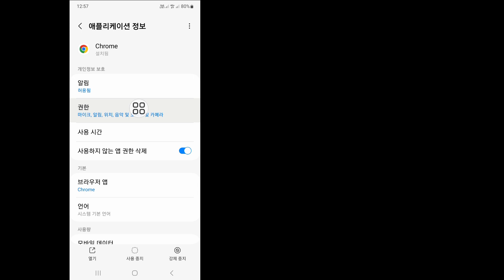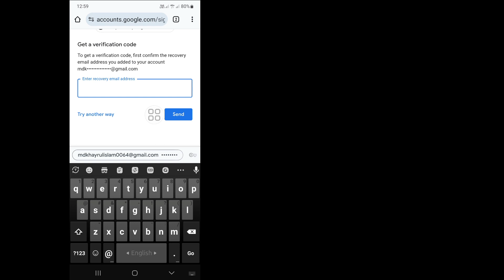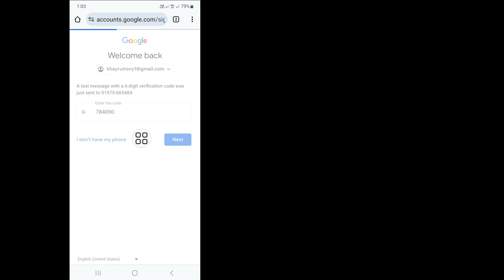복구 이메일 및 전화번호 없이 Gmail 비밀번호를 복구하는 방법 | Google 계정 복구 2024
이메일과 전화번호가 없는 Gmail 계정을 복구하시겠습니까? 이 비디오에서는 이메일과 전화번호 없이 Gmail 계정을 복구하는 방법을 보여 드리겠습니다. 이메일과 전화번호 없이 Gmail 계정을 복구하는 가장 쉽고 최신 프로세스를 보여 드리겠습니다. 이메일 및 전화번호 복구 없이 Gmail 비밀번호를 복구하는 방법에 대해 건너뛰지 않고 전체 동영상을 계속 시청하세요 | 구글 계정 복구 2024.

 복구 이메일 및 전화번호 없이 Gmail 비밀번호를 복구하는 방법에 대해 문의하세요 |  2024년 Google 계정 복구:

 복구 이메일 및 전화번호 없이 Gmail 비밀번호를 복구하는 방법  Google 계정 복구.
 Gmail 계정을 복구하는 방법.
 전화나 이메일 없이 Gmail 계정을 복구하세요.
 Gmail 계정을 복구하세요.

 복구#gmail#계정